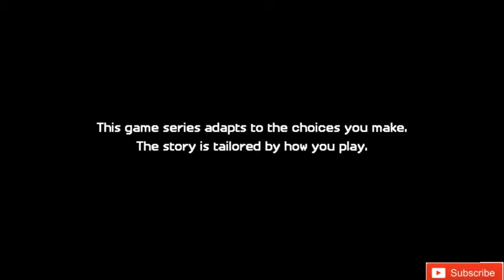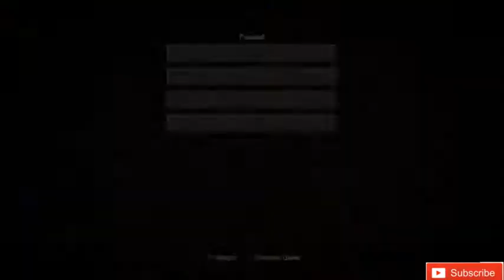MINECRAFT STORY MODE SEASON-2 EPISODE-5 Gameplay Walkthrough Part-1 FULL GAME (NO COMMENTARY)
Please

Stop Playing Start Gaming!!
Home of Game Movie The Netflix/Hulu/Showbox For Gamers

Welcome to Neclorix Playground brings you the best "All Cutscenes" Game movies on you tube.100% Movie Like Experience with Gameplay (NO COMMENTARY) True gaming at my level best!
 Library of best games known to mankind! Ever going and Evolving. I cover the latest games indie scenes racing fighting horror shooting all video encoded for maximum quality playback Pro gameplay with zero deaths  or backtracking just seamless gameplay no  rough cuts/Edits.I aiming to create
a  cinematic movie like experience without commentary.